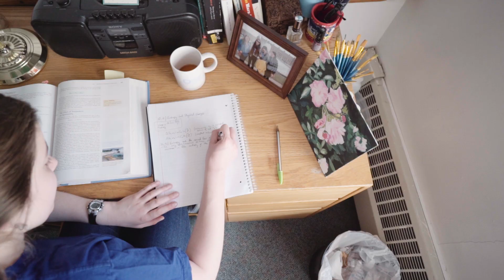The Core Curriculum | Columbia University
The Core Curriculum is the hallmark of the Columbia academic experience. Dive in to see what our students say about the Core's importance as a timeless and intellectual foundation for every Columbia student.

Follow Columbia Admissions:
undergrad.admissions.columbia.edu